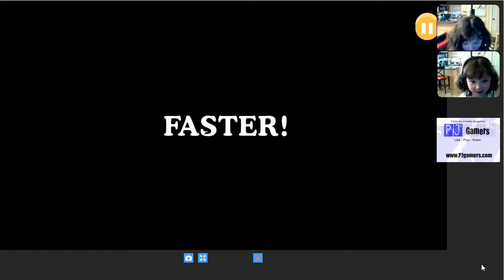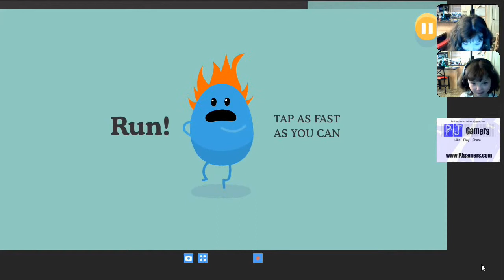Dumb Ways to Die with Teto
Letsplay Dumb Ways to Die:  Teto with her silent twin play with fire in their hair and moose bullet wounds but atleast they don't go around the train!  Find it in the app store and be sure to get the song stuck in your head!